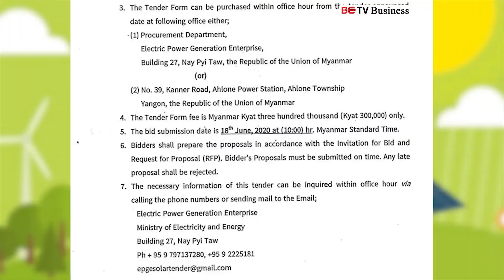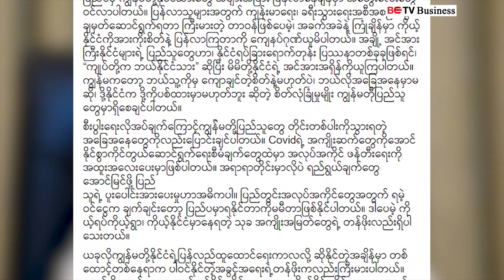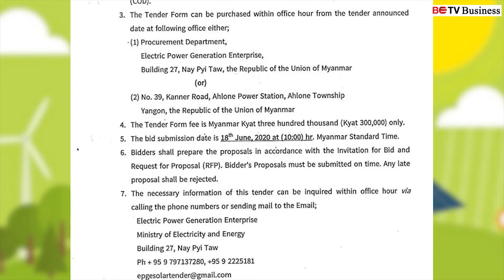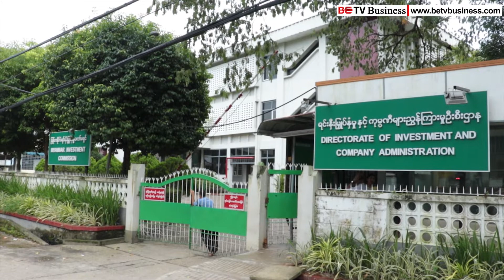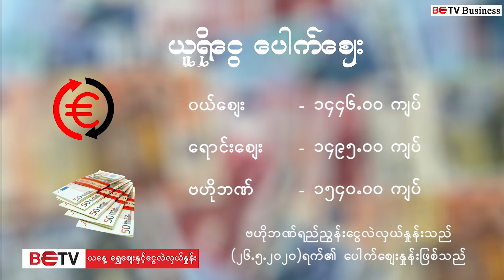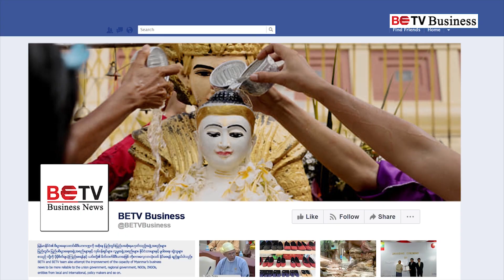မေလ (၂၇) ရက်နေ့ စီးပွားရေးနှင့် COVID-19 သတင်းများ စုစည်းတင်ဆက်မှု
(၁) ကိုဗစ်-၁၉ အကျိုးဆက် ကိုင်တွယ်ရေးစီမံချက်ထဲမှာ အလုပ်အကိုင်ဖန်တီးရေးကို အထူးအလေးပေးမယ်လို့ ဒေါ်အောင်ဆန်းစုကြည်က ပြောကြားလိုက်ပါတယ်။

(၂) အစိုးရစီမံကိန်းအချို့ရဲ့ တင်ဒါခေါ်ယူခြင်းအတွက် ရက်သက်မှတ်ချက်က တိုးတောင်းလွန်းလို့ ရင်းနှီးမြှုပ်နှံမှုအပိုင်းမှာ အခက်အခဲတွေ ဖြစ်ပေါ်နေပါတယ်။

(၃) ကိုဗစ်-၁၉ ကာလအတွင်း ရေထွက်ကုန်တင်ပို့မှုကဏ္ဍအပေါ် ထိခိုက်မှုရှိပေမယ့် ယခင်ဘဏ္ဍာနှစ်ထက် ပိုမိုတင်ပို့ထားနိုင်တယ်လို့ သိရပါတယ်။

(၄) လက်ဘက်ရည်ဆိုင်နဲ့ စားသောက်ဆိုင်တွေကို ကျန်းမာရေးလမ်းညွှန်ချက်တွေအတိုင်း လိုက်နာမှုမရှိရင် ပိတ်သိမ်းခိုင်းဖို့အထိ အရေးယူဖို့ ညွှန်ကြားထားပါတယ်။ ဆိုင်တွေကို ဘယ်လိုပုံစံနဲ့ စစ်ဆေးမှုတွေ လုပ်နေသလဲဆိုတာကို တင်ဆက်ပေးဖို့ ရှိနေပါတယ်။